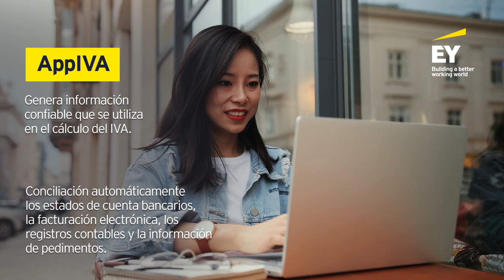Plataforma automatizada para la determinación del IVA - AppIVA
La práctica Fiscal de EY México, desarrolló AppIVA, una plataforma digital que sirve de apoyo para las empresas al simplificar la preparación de las declaraciones, obtener datos para un mejor análisis y toma de decisiones, además de mantener bajo control los posibles riesgos en materia de IVA.